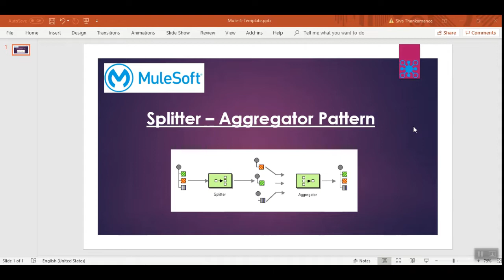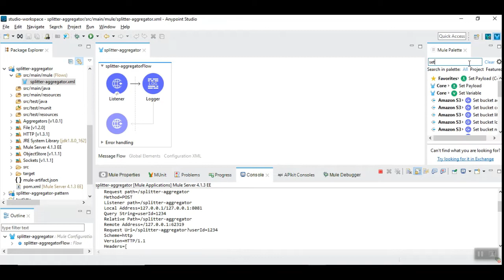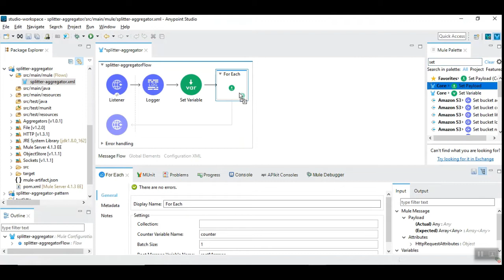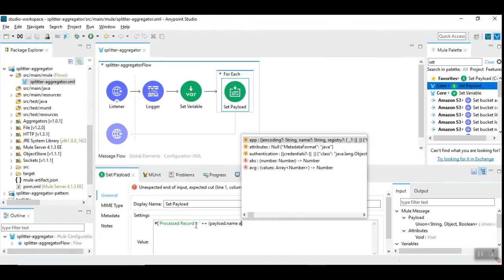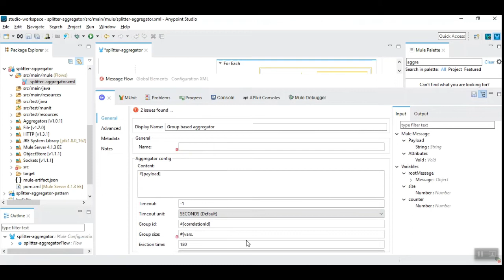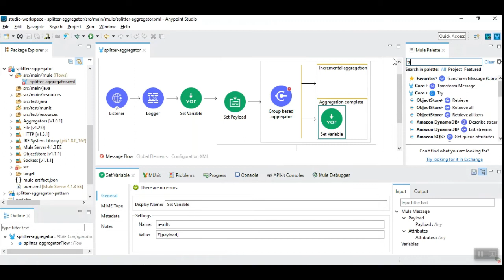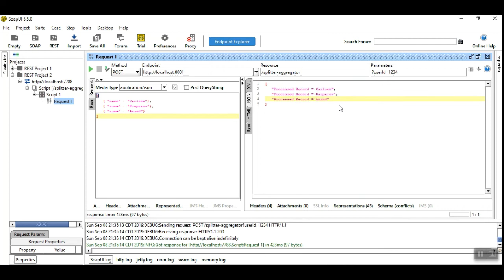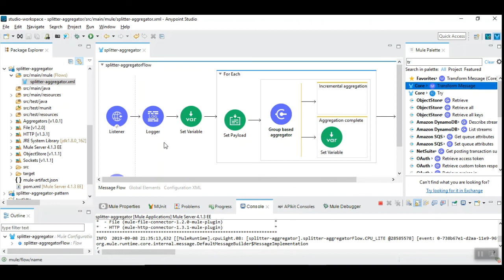MuleSoft | Parallel Processing using Splitter-Aggregator Design Pattern in Mule 4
This video explains the Integration Design pattern 'Splitter-Aggregator' using Mule 4 to demonstrate the design of parallel processing to improve the performance.  There is a difference between Scatter-Gather vs Splitter-Aggregator.   In Scattering, the same payload undergoes multiple workflow whereas in Splitting, the payload array is split into multiple records and they are all undergo the same workflow in parallel and the results get aggregated.